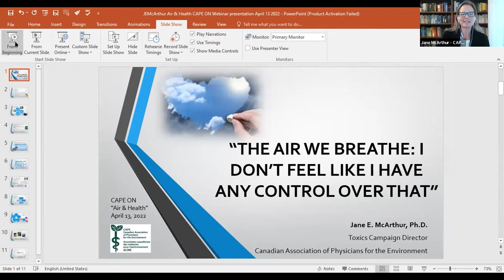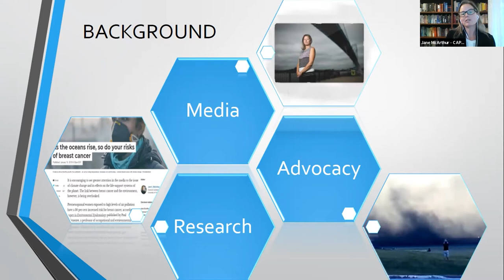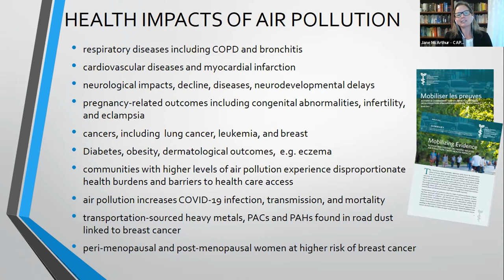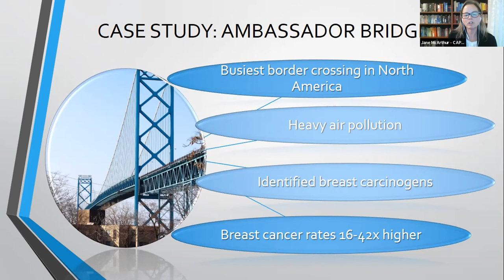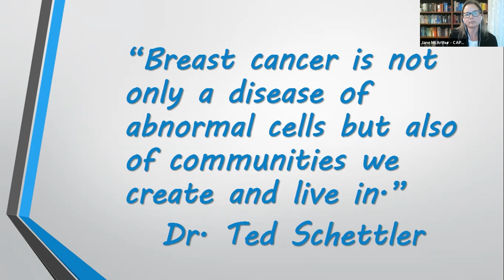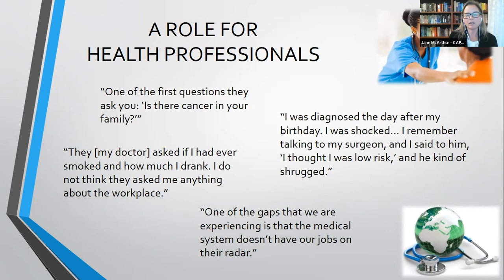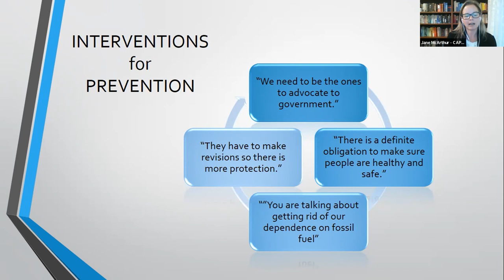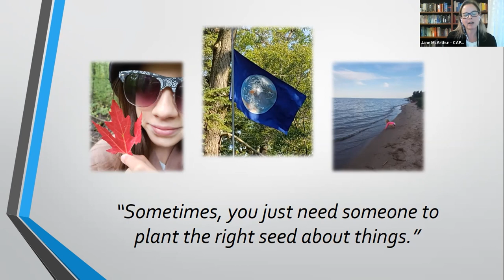Air & Health Part 2: "The Air We Breathe: I Don't Feel Like I Have Any Control Over That"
Jane E. McArthur is the Toxics Campaign Director with the Canadian Association of Physicians for the Environment. Jane has a Ph.D. in Sociology and Social Justice, an M.A. in Communication and Social Justice and an Honours B.A. in Communication Studies, all from the University of Windsor.

Jane has over 25 years of experience in environmental and occupational health justice research, communications and advocacy. She has been a part of multiple research teams examining links between environmental exposures and human health impacts, including the relationship between breast cancer and workplace toxins and adverse health outcomes and endocrine-disrupting chemicals.

As a social scientist, Jane’s research and advocacy focus on systems' interconnectedness and the intersection of societal influences on health. Using a social justice lens, Jane advocates for health protection, illness prevention and environmental justice.